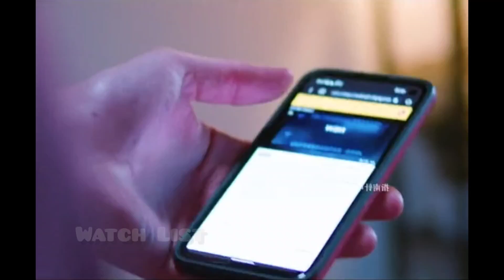Man accidentally crossed into the game World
Whether you missed a key scene or just want a deeper understanding of your favorite films, our detailed recaps will have you covered. Our team of knowledgeable movie enthusiasts will guide you through the plot twists, character development and themes that make each movie unique. We strive to provide insightful analysis and thoughtful commentary that will enhance your viewing experience. So why wait?